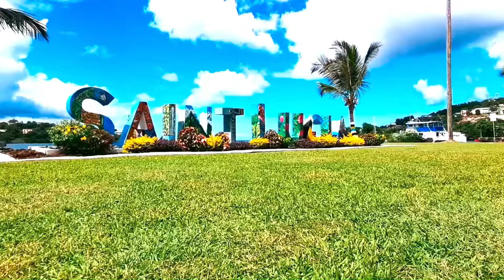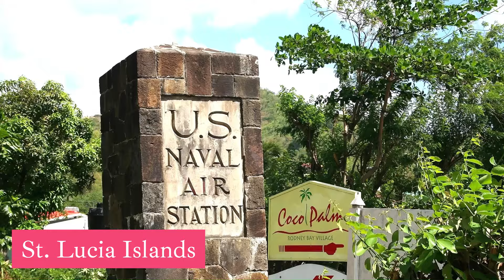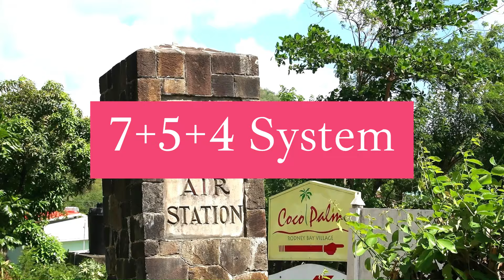St Lucia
Malabar Magazine, Mysore.